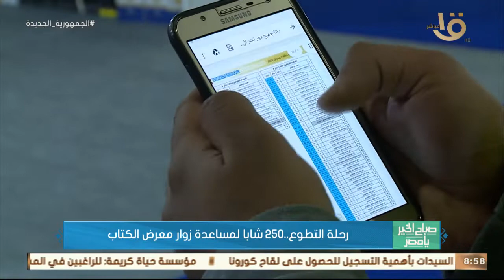صباح الخير يا مصر | رحلة التطوع 250 شابا لمساعدة زوار معرض الكتاب